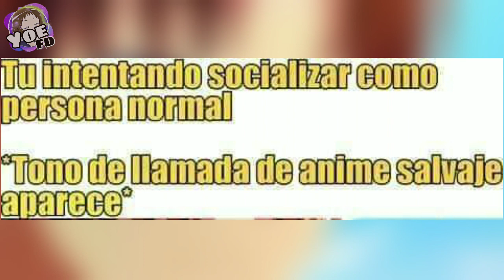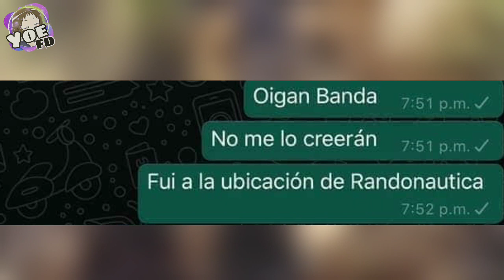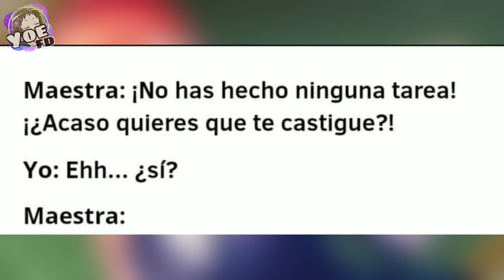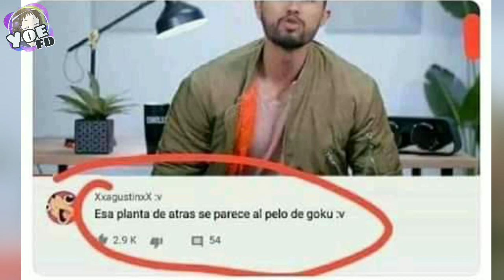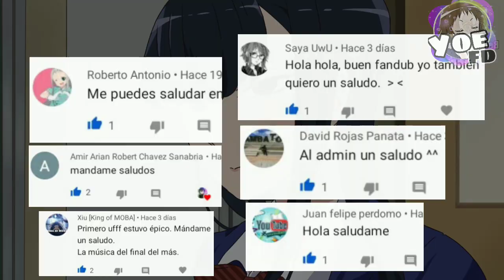ANIME MEMES RANDOM #4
Hola espero estén bien.

5:01 SALUDOS

Hay un error con mi voz, la razón es que no encontraba un sitio donde grabar y me fui al baño y se escucha así. Perdón.

Razones, personales y problemas.